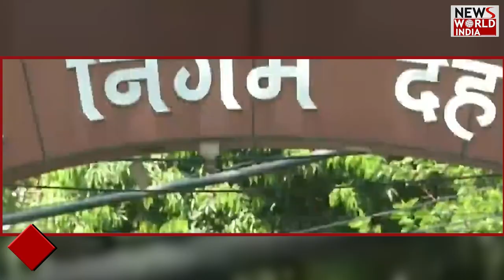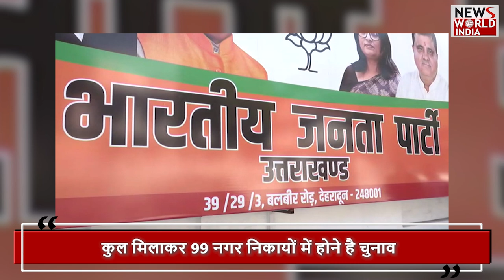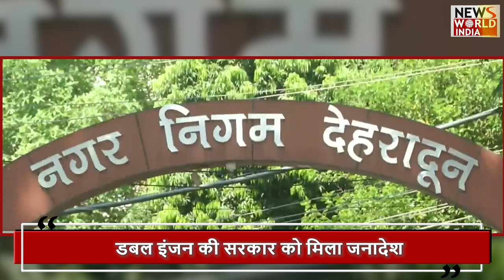जीत के बाद भी क्यों टेंशन में है BJP ? NDA | UTTRAKHAND | CM DHAMI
BJP is excited by the victory in the Lok Sabha elections, hence upcoming elections are possible in the state soon. After the completion of boundary expansion and delimitation in four municipal bodies of the state, the State Election Commission will now get the voter list revised. The work of making Voter ID cards of the residents of the new areas which have joined these bodies is going to start from June 15.